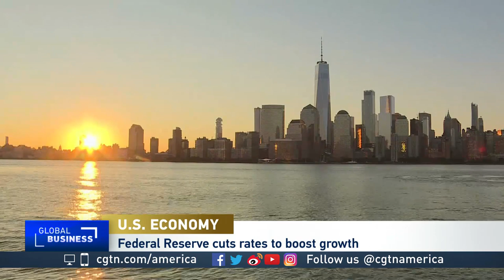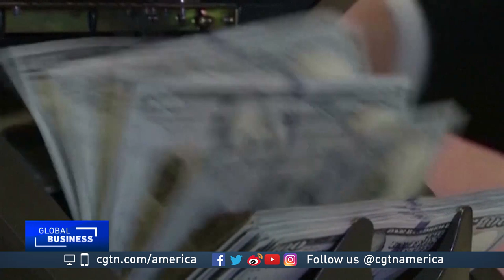US Federal Reserve uses repo market to boost market liquidity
With the Federal Reserve looks set to cut its benchmark interest rate by another quarter percent, markets are trying to figure out where the U.S. central bank is headed. It's been ratcheting up rates for three years. This year it reversed course. While Chairman Jerome Powell called it a "midcycle adjustment," there's something happening in an obscure, but critical corner of the financial market, which could mean more rate cuts ahead. CGTN's Toni Waterman explains from Washington.